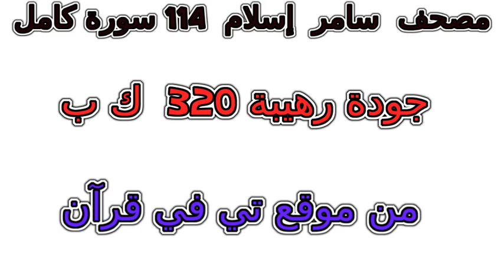سورة 025 الفرقان تلاوة خاشعة من مصحف سامر إسلام